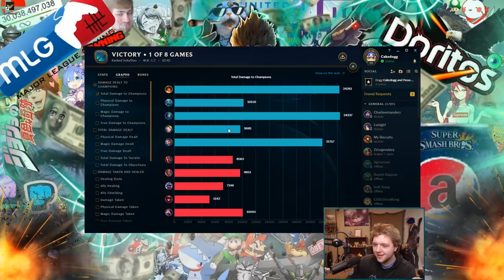THIS SILVER BLITZ IS THE BEST SUPP I'VE EVER HAD?! ( Sorry Swifte :^) )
Was trying to play the double essence reaver Sivir but then this god took the spotlight from us.